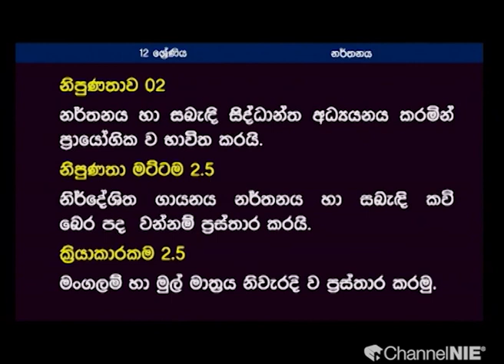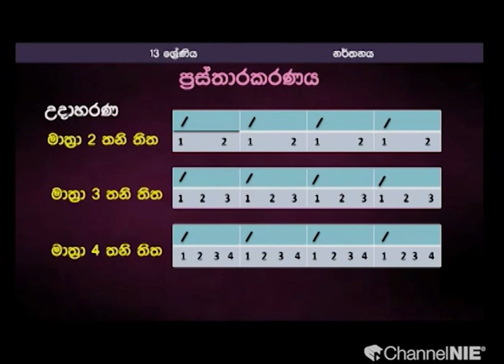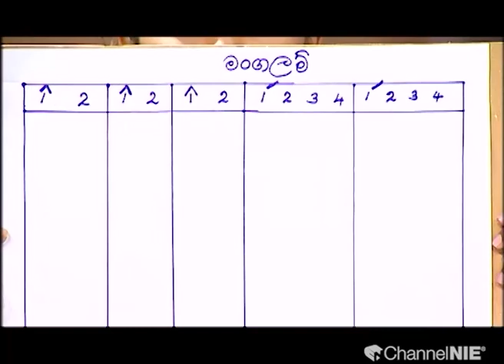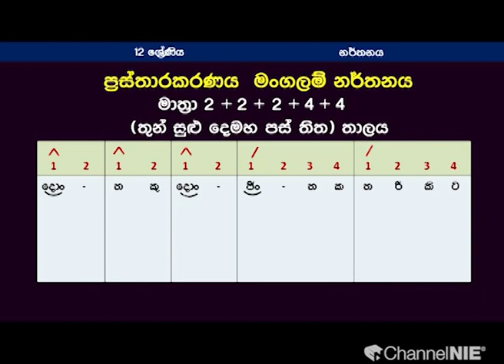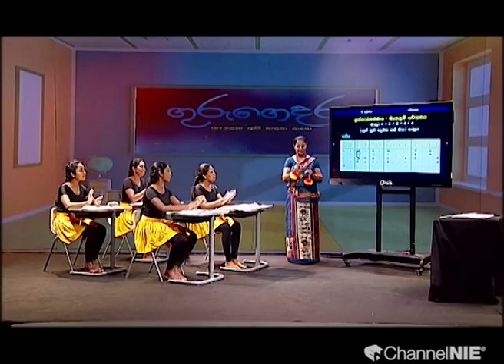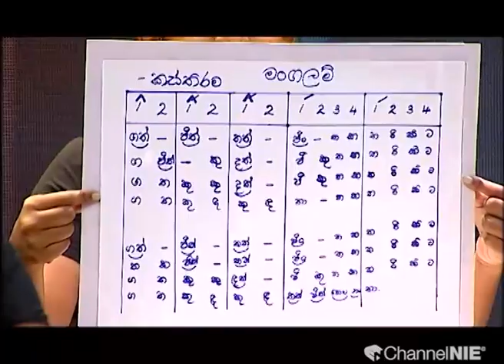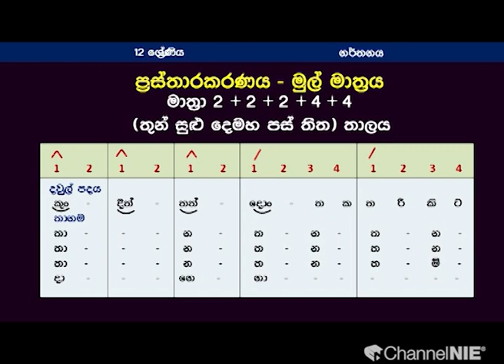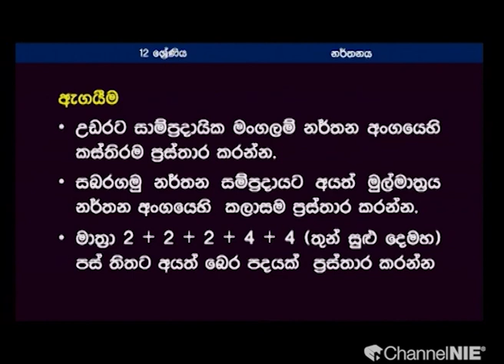ප්‍රස්තාරකරණය | මංගලම් හා මුල් මාත්‍රය - 12 ශ්‍රේණිය (නර්තනය)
ජාතිකඅධ්‍යාපනආයතනය#ChannelNIE#NIE#GuruGedara#Dancing#නර්තනය